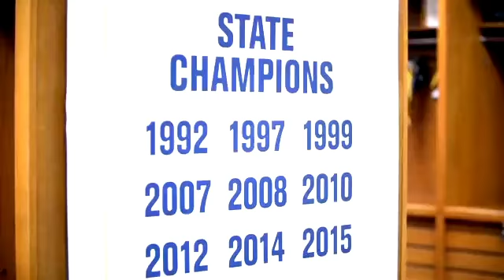Raised In The 954 FPL Half Time Show feat. Presentation to St. Thomas Aquinas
Themed as Raised in the 9[54], the two-day, free-to-the-public event Sanctioned by the Miami Super Bowl Host Committee placed focus on the strong ties Broward County has with the NFL.

“The concept for this weekend stemmed from the realization professional football, and Broward County has a solid connection,” stated Glassman. “Through Week 16 of the 2019 NFL season alone, 52 players are wearing an NFL jersey, representing players from 19 different Broward County High Schools and 24 NFL clubs. When we say the next 100 years of the NFL starts in the 954, it really does.”

A special presentation to the 2019/20 Geico State and National Championship Football Team and St. Thomas Aquinas Raiders Coach Roger Harriott by sponsor, Florida Power & Light, Company, and the City of Fort Lauderdale, will encompass the band break with a full-on half-time show. This was the lead in video to the ceremony